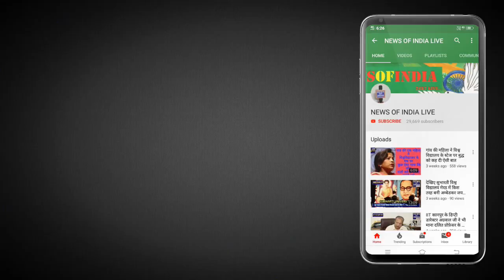जानिए BSP ने कोरोना पीड़ितों को कितने करोड़ की सहायता राशि दी- अशोक सम्राट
लोनी विधान सभा अध्यक्ष अशोक सम्राट ने बताया बहनजी के आदेश पर बसपा के अनेक सांसदों विधायकों व् नेताओ ने कोरोना वायरस के पीड़ितों को लगभग साढ़े चार करोड़ की राशि दान की हे बसपा सत्ता में रहे न रहे पर जरुरत मन्दो की हमेशा मदद करती रहेगी